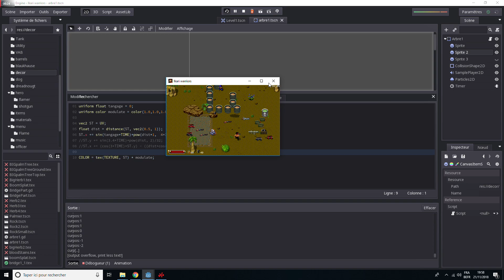brutal ikari warriors (怒)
TODO list :
add explosions from damaged items on ground (grenade box..)
add gaz barrels
add barbed wire lines
add fence lines
add trench
add concrete walls
add floor turret (ennemy and droppable auto deploying friendly turret)
get in tank
get in jeep
get in troop transporter
add C4 charge
add disable mines with knife
add cut barbed wire and fence with knife
add damage area when things explode (almost done)
add shadow for flying debris
add power fist military secret weapon
add BFG9001
add ennemy lab
add ennemy base
add ennemy camp
update dog sprite (attacking dying..)
add desorientation and screen effect when player under explosion
add many animation while killing blue dudes (split in half, loosing leg/arm, not dead instantly: yelling on ground and sneaky shoot sometimes before dying)
add plane air bomb strick
add prisoner/team mate
add über blue dude
add special events
add medal for special kill, goodies and stuffs, secret items..
world map
floor tiles and stuff for other landscapes
add player 2 LAN/same computer